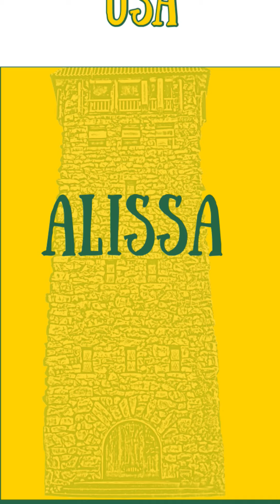Villa Shines!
Fall Festival and Student Fashion Show Theme Reveal and Information Video